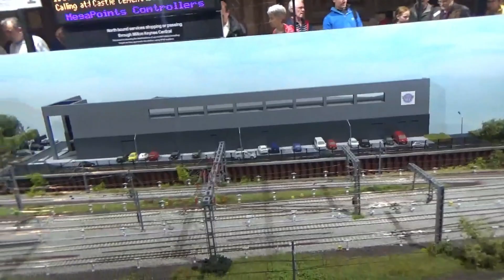Accurascale Takeover | Making Tracks III Milton Keynes Central Exhibition Layout | Chester Cathedral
With nothing much else to do this weekend, we decided to take a trip to Chester Cathedral to go and see the Making Tracks III layout, which is modelled on Milton Keynes Central. This layout was built by Pete Waterman and the RailNuts, just like Making Tracks I and II.

I didn't get to see the previous layouts, but had to go and see this one, never been to Chester before either so somewhere new to go and better than being stuck in the house all weekend.

The Making Tracks III took 6 months to build, its certainly a well detailed layout, the level of detail that has been captured on this layout is truly breath-taking and is out of this world. Some ideas to possibly get from the station area of this layout for my layout. Already had a vague idea for my station area, but seeing this layout could see me change plans of how I do my station platforms. If you have a free weekend or nothing to do in the week, go and see Making Tracks III.

For this weekend there was an Accurascale take over, Pete Waterman and the RailNuts were still present. Was great to have seen this layout in person and be able to see the trains running. There was a nice variety of stock running.